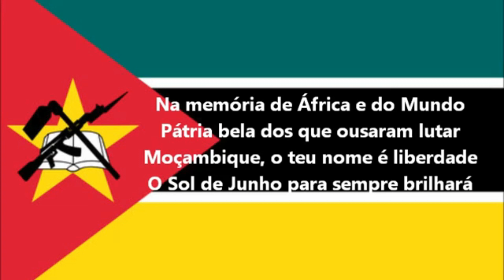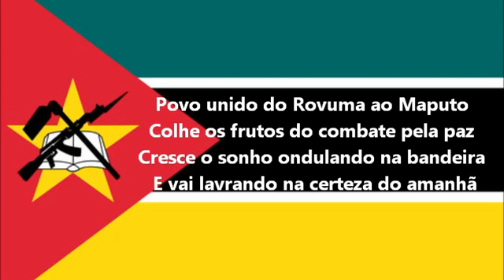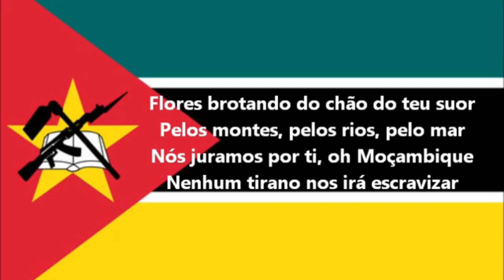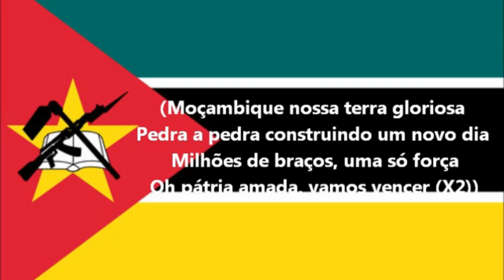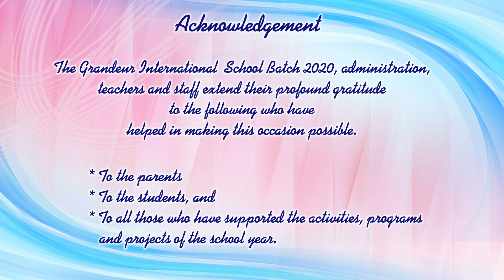GIS - Kinder Virtual Graduation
Grandeur International School - Kinder Virtual Graduation